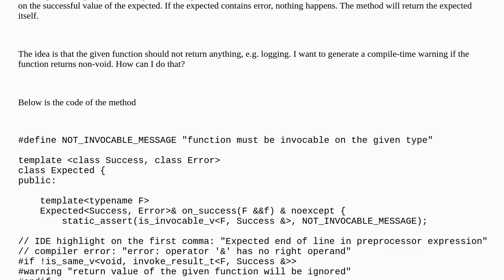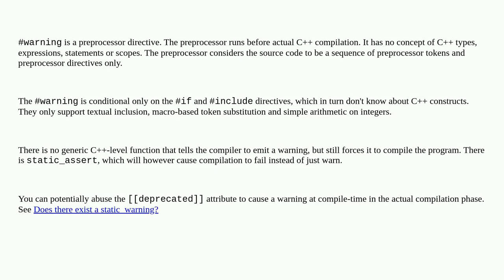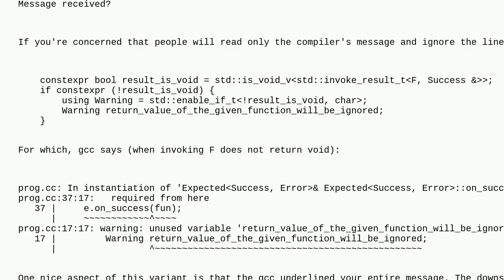Conditional compile-time warning in C++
A special thanks goes out to the community

  compiler-warnings template-meta-programming c++ preprocessor-directive